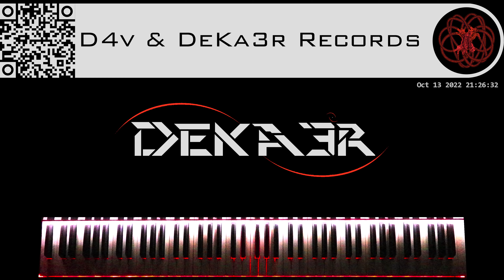🔴 IRL - ESTUDIOS PROFUNDOS DE PIANO - FA# MENOR ARMÓNICO - ESCALAS DOBLES EN SEXTAS - 989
🎧 NUESTRA MÚSICA OFICIAL ♫ OUR OFFICIAL MUSIC 🎧